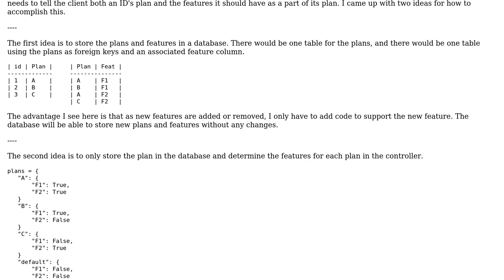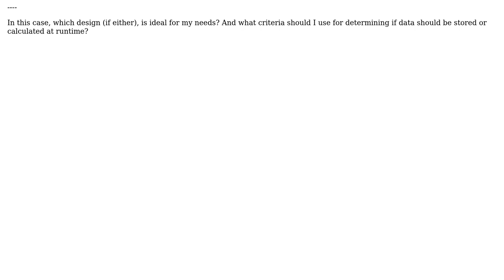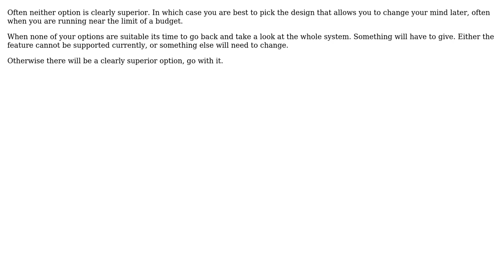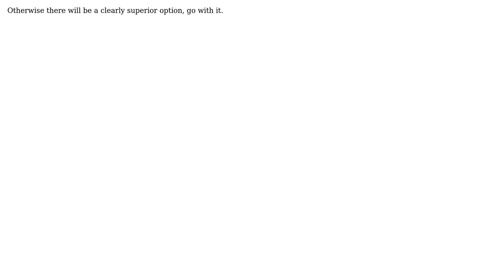How do you decide if data should be stored persistently or calculated at runtime?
Software Engineering: How do you decide if data should be stored persistently or calculated at runtime?

With thanks & praise to God, and with thanks to the many people who have made this project possible! | Content (except music & images) licensed under CC BY-SA | Music | Images & others | With thanks to user traveling-coder user superhero user Kain0_0 user Ewan and the Stack Exchange Network Trademarks are property of their respective owners. You are responsible for your own actions.